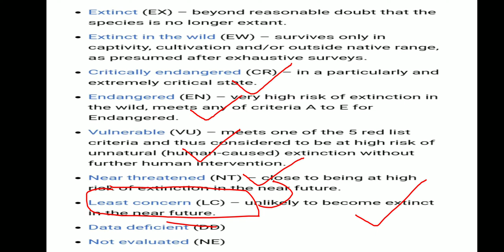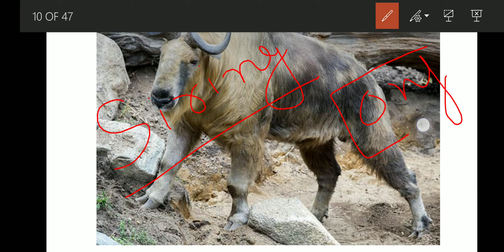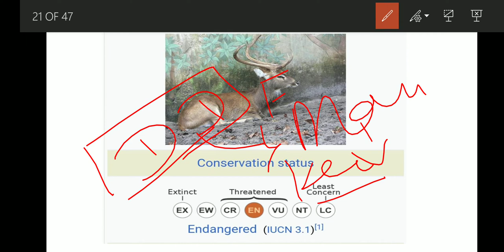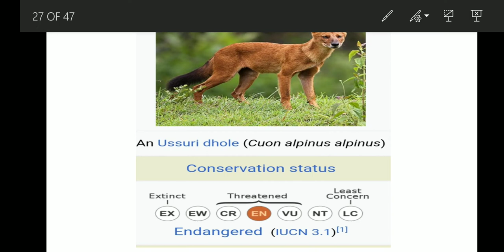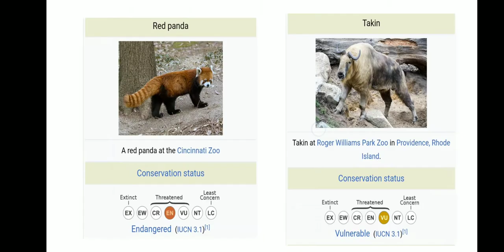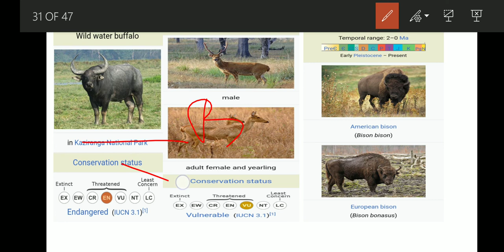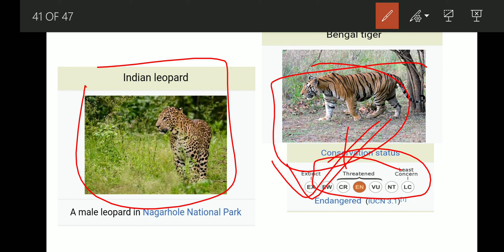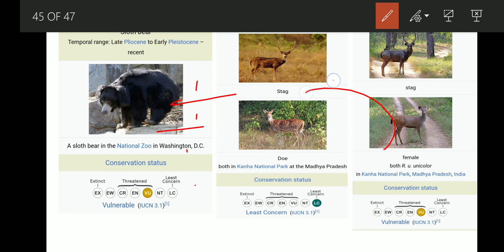National Park, Part 1- Arunachal Pradesh, Nagaland, Manipur, Mizoram, Tripura, Meghalaya, Assam & WB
National Parks (Part 1 )  -  In this lecture , we covered State wise National Parks , IUCN Species & their Conservation Status , Associated rivers of Arunachal Pradesh , Nagaland , Manipur , Mizoram , Tripura , Meghalaya , Assam and West Bengal.

Also we revised Hills, Mountain Peak's of these regions.